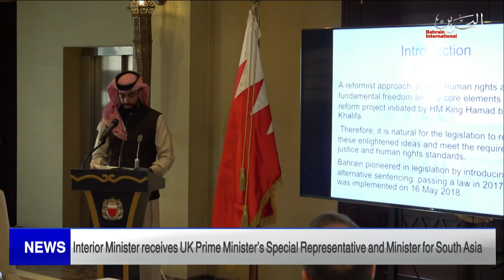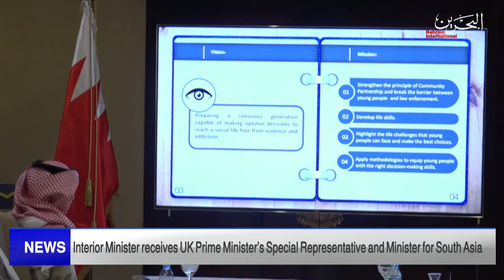BAHRAIN NEWS CENTER : ENGLISH NEWS 13-02-2022